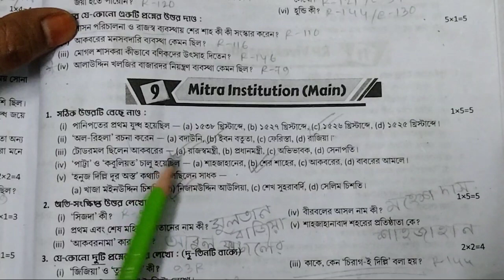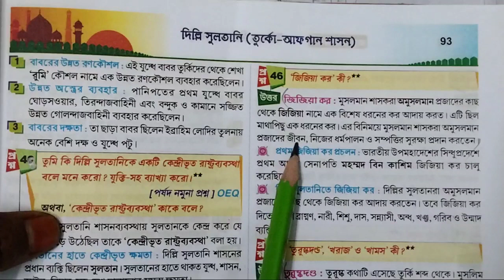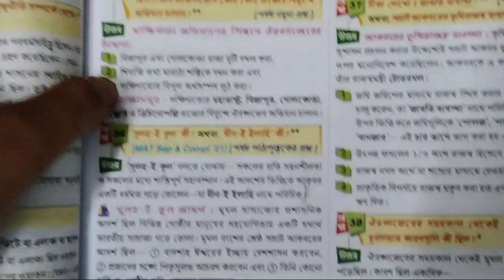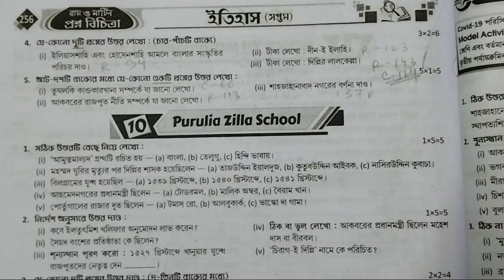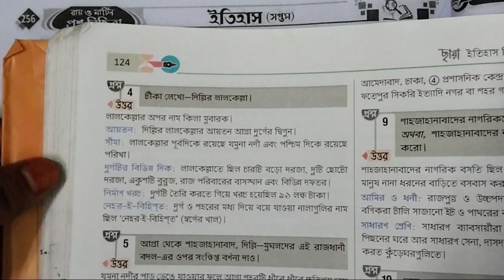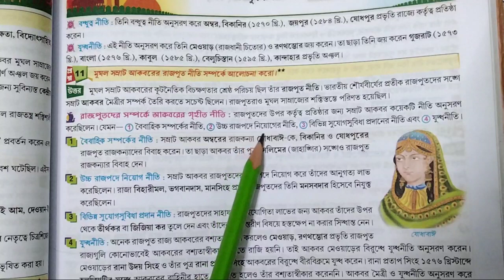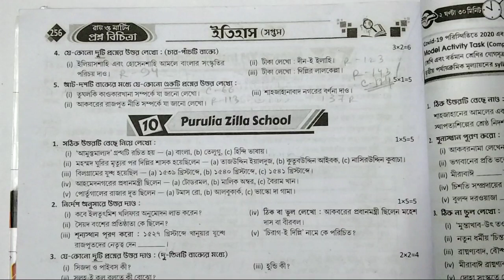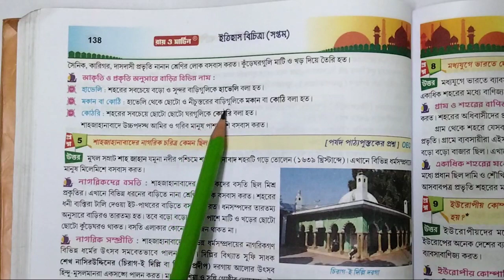class 7 Ray o Martin proshnobichitra History(ইতিহাস)llModel Question paper 9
class 7 roy o martin prosnobichitra history model question paper 9
class 7 Roy o Martin prashnabichitra history 2nd summative evaluation
class 7 roy o martin prosnobichitra history school no9
bong Pathshala
bong Pathshala.com

Subscription❤️❤️❤️